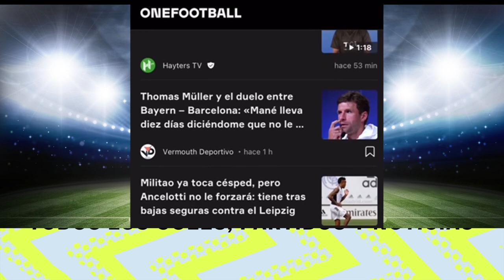IRRENOTICIAS: Fabián Coito se burla de Honduras tras eliminar al España Arbitro mexicano lo hizo mal